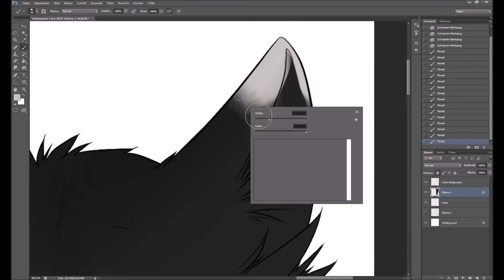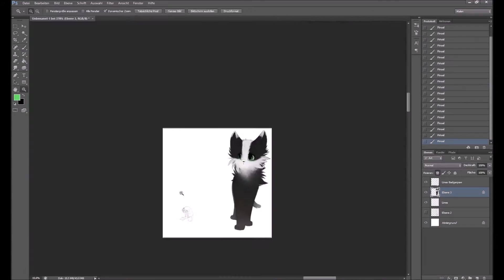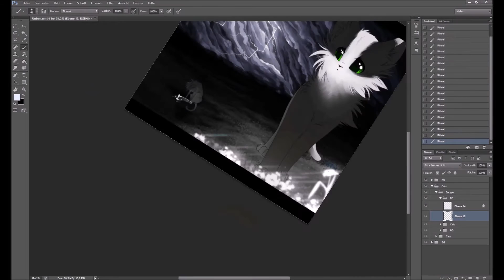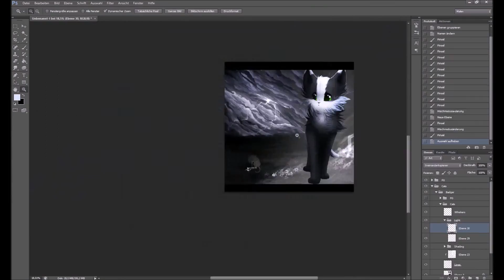Safe and Sound - Speedpaint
Look, some wild Warrior cats scene! O.o

I had this idea for Badgerpaw's death some time ago, and I kinda wanted to draw some Warriors Fanart ^^